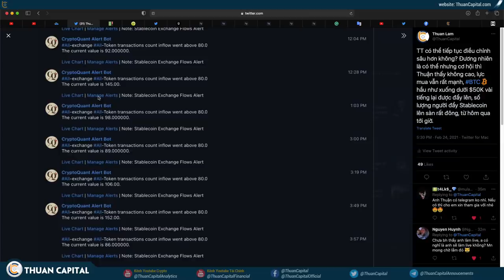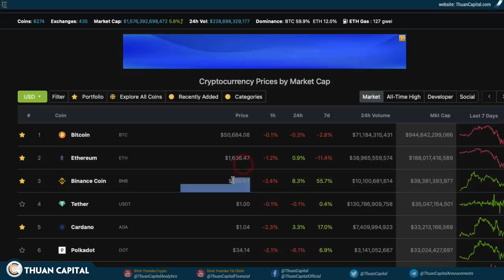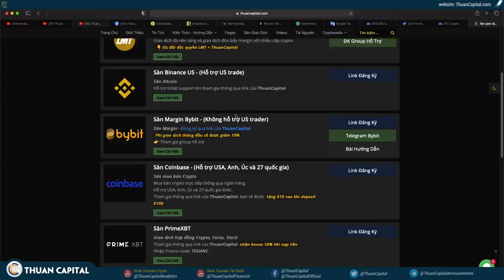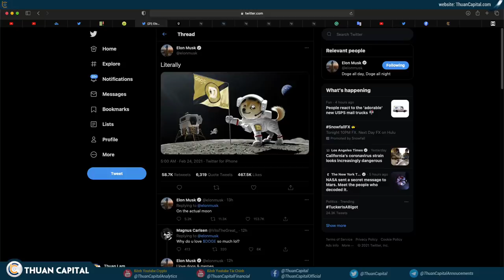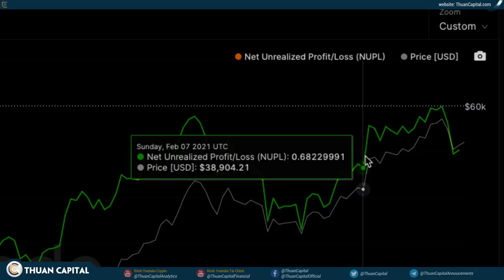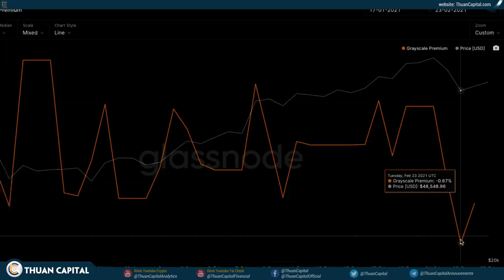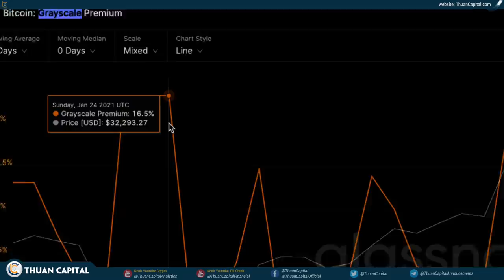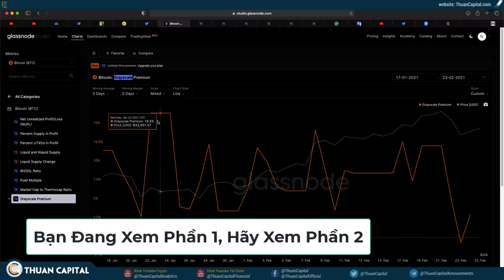954 (Phần 1) - BTC Có Tiếp Tục ĐIỀU CHỈNH Không?